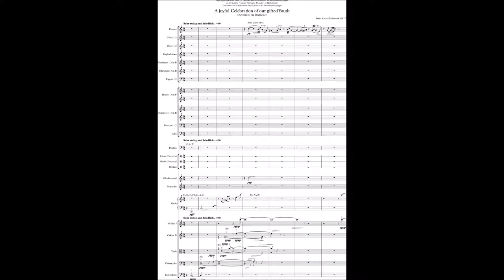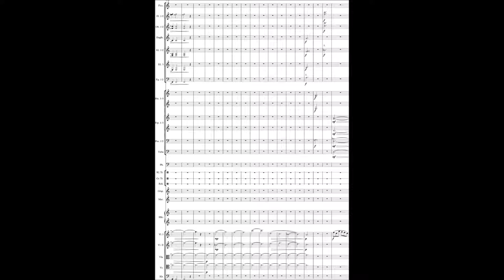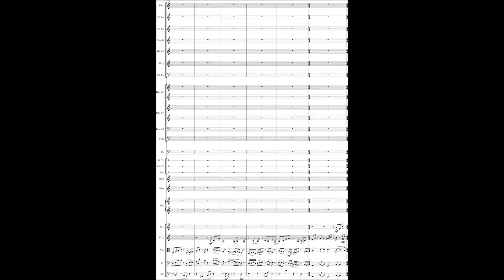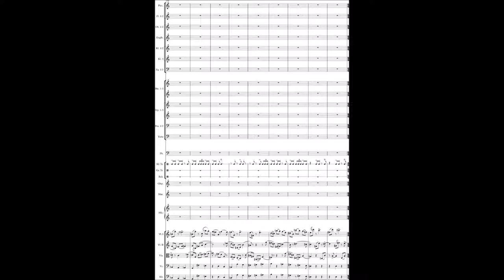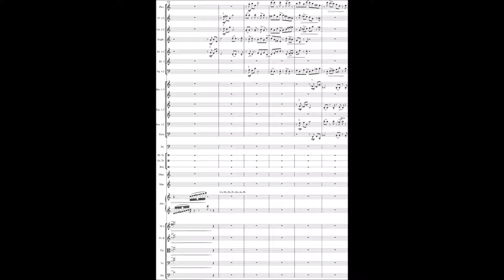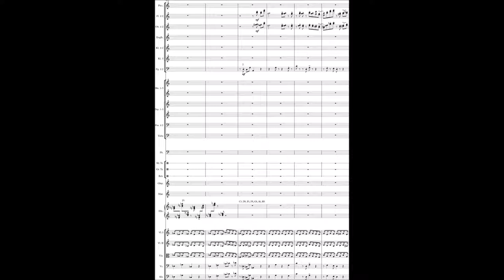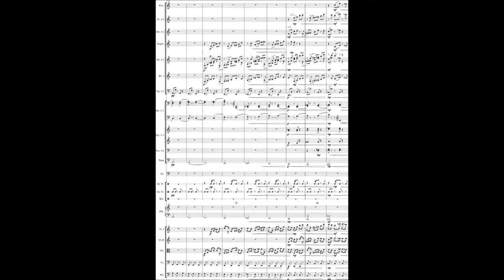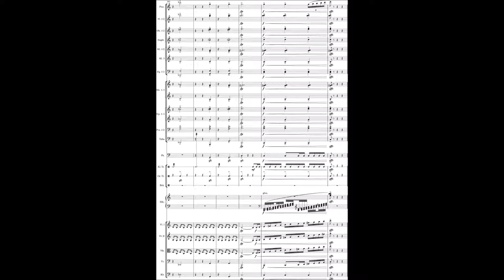Franz Kaern-Biederstedt: A Joyful Celebration Of Our Gifted Youth (2017) for Orchestra [Score-Video]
Franz Kaern-Biederstedt
A Joyful Celebration Of Our Gifted Youth
Overture for Orchestra (2017)
Recorded with Sibelius Note Performer